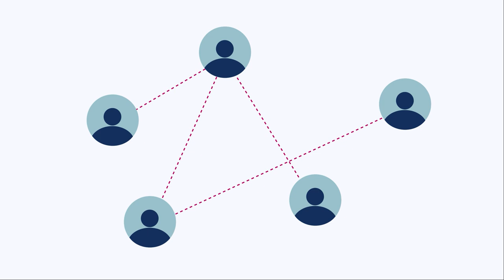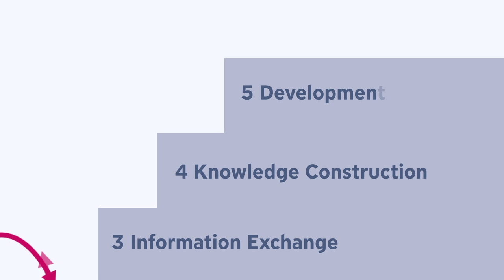Leitfaden für die digitale Lehre: Das Gilly Salmon 5-Stufen-Modell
Das 5-Stufen-Modell hilft Lehrenden dabei, digitale Lehrformate zu organisieren und zu planen. Es bietet Leitlinien, mit denen wir überprüfen können, ob unsere Lernenden die notwendigen Lernfähigkeiten entwickelt haben, damit sie erfolgreich an einem Online-Kurs teilnehmen können.

The 5-stage-model helps educators to organise and schedule digital teaching. It provides guidelines with which we can check whether our learners developed the necessary learning skills, so that they can successfully participate in an online course.